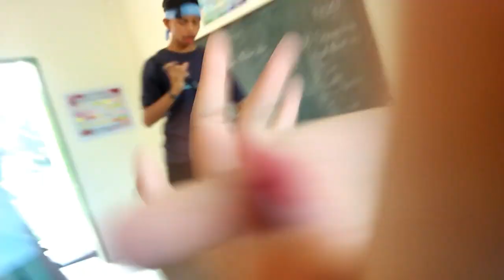What happened when the teacher is late xD (school)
XD literally us everyday xD

OMIGOD HELPO XDD